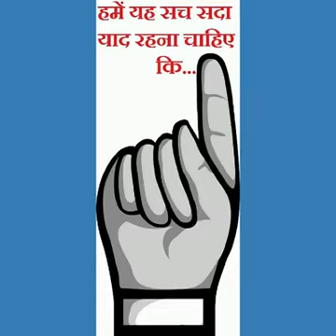Desh ke liye to itna banta hai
Jaiiiiii hind .

.Bharat maya no jai